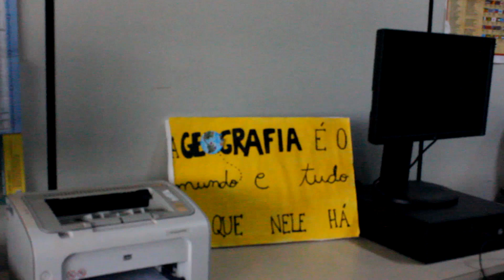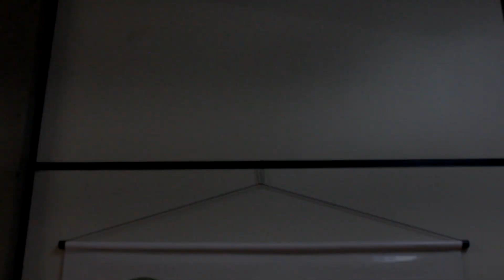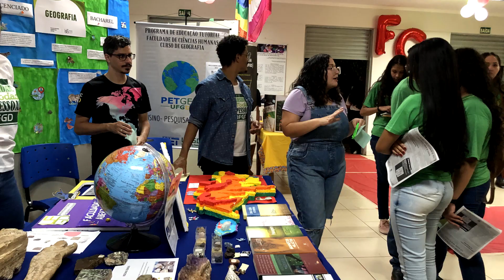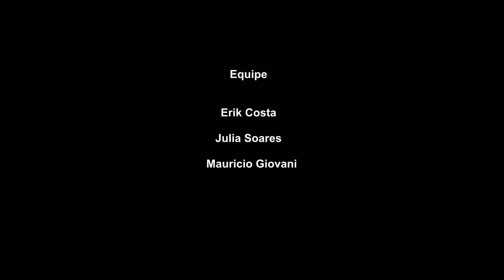15 anos do PET GEOGRAFIA UFGD - Conheça essa história!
PET Geografia UFGD apresenta um audiovisual retratando a história,  trajetória e vivências dos tutores e membros do grupo.